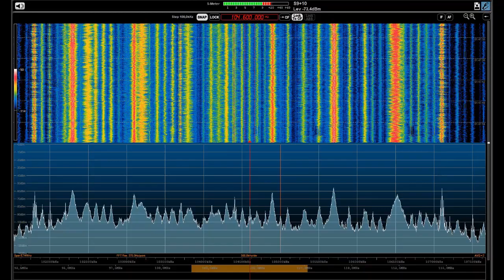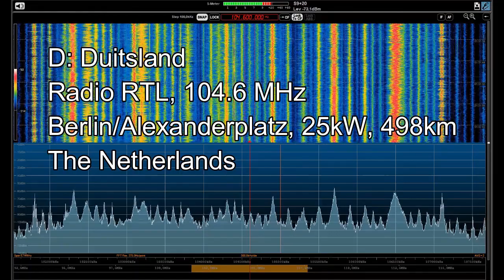TROPO DX RTL 104.6 MHz, Berlin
Berlin/Alexanderplatz, 25kW, 498km
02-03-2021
The Netherlands